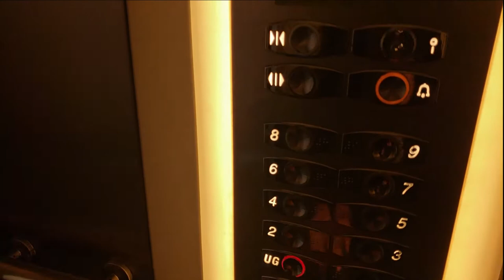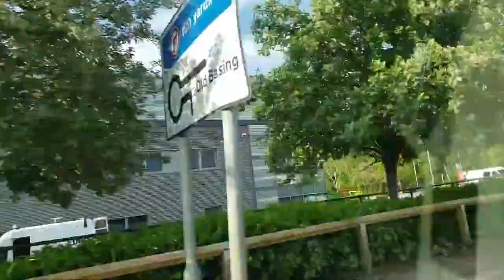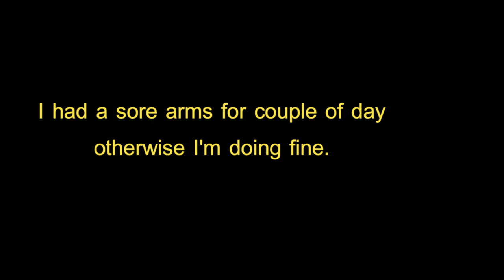[Vlog#9] क्या आपने वैक्सीन लगवाई ? | Vaccination vlog in Basingstoke UK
क्या आपने वैक्सीन लगवाई ?
Did you get your vaccination.
covid 19 vaccination in basingstoke vlog
Presenting vlog##9  uk VLOGS WHICH IS vaccine vlog of 2021 in which I talk about my journey of vaccination in Basingstoke.
If you have not yet received your jab, please get it as soon as you can.